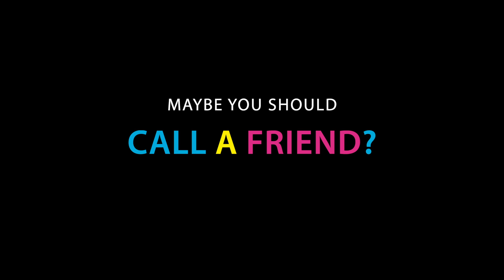Kevin Borich - Call a Friend [Feat. Russell Morris]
Kevin Borich's first single from his forthcoming duets album released in 2020. Featuring Russell "The Real Thing" Morris.